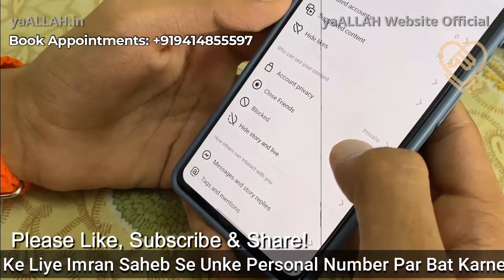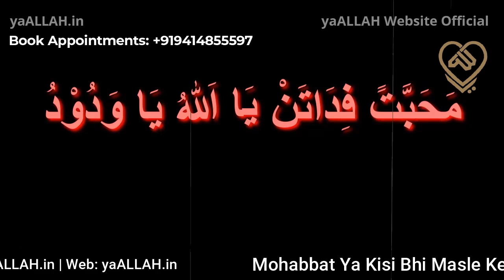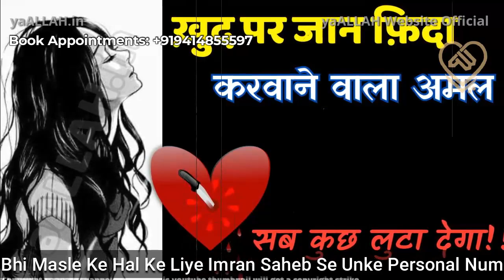Kisi Ko Khud Par Fida Karwane Ka Mohabbat Ka Wazifa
Kisi Bhi Insan Ko Khud Par Fida Karwane Ke Liye Mohabbat Ka Wazifa
Mohabbat, Shadi, Naukri, ya Kisi Bhi Masle Ke Hal Ke Liye Imran Saheb Se Unke Personal Number Par Abhi Whatsapp Karen